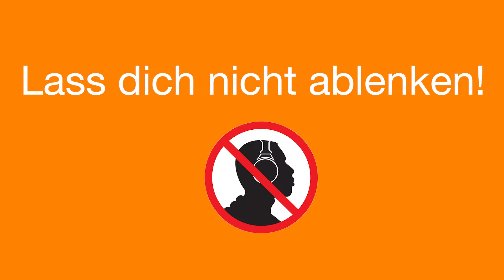Lass dich auf dem Velo nicht ablenken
Im Strassenverkehr gilt: Volle Konzentration auf die Strasse. Darum lass dich nicht von Smartphones ablenken. Auch Kopfhörer mindern deine Aufmerksamkeit.